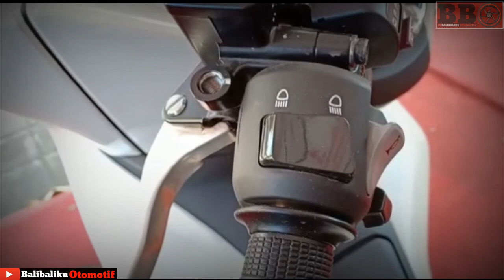Kumpulan Modifikasi HONDA PCX 2019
Modifikasi Honda PCX terbaik 2019 ini pantas jadi referensi memodifikasi Honda pcx kesayangan. Kumpulan Honda PCX modif ini ada yang bergaya touring juga elegant. Honda pcx modifikasi ini ada di acara Honda modif kontes 2019.

Saksikan juga